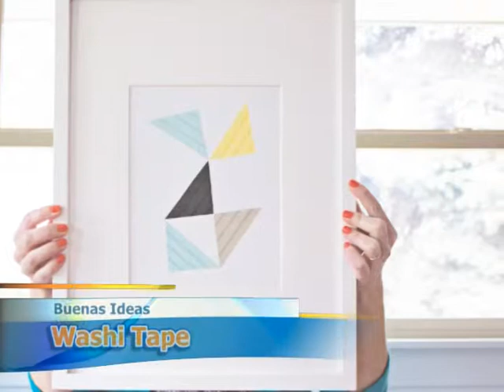BUENAS IDEAS - 26 SEPTIEMBRE